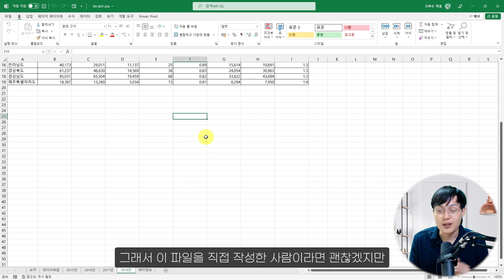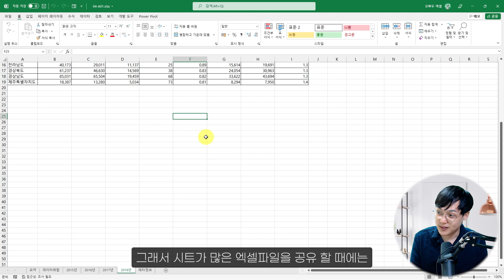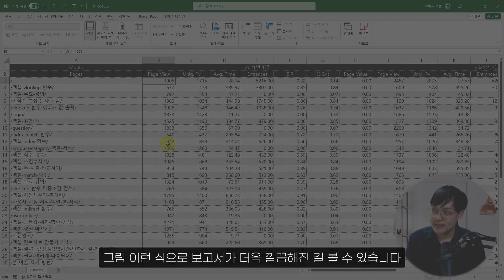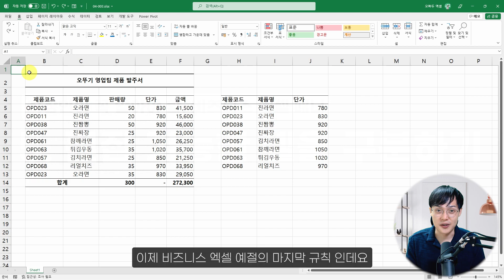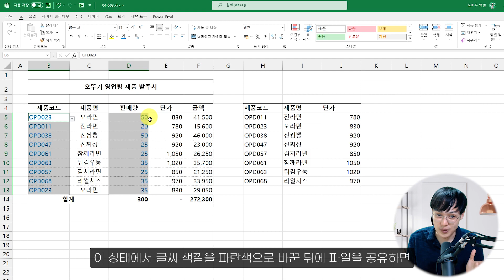| 직장인 필수 시청 | 꼭 지켜야 할 엑셀 매너 5가지, 정말 중요합니다! | 진짜쓰는 실무엑셀 4-1-1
✅ 예제파일 다운로드 & 셀프 점검 Quiz

00:00 강의 시작
00:32 1. 시작페이지/시트 설정하기
01:39 2. 보고서 눈금선/머리글 숨기기
02:12 3. 데이터가 많을 때, 틀고정하기
03:04 4. 적절한 레이아웃 사용하기
03:51 5. 편집 가능한 셀 구분하기